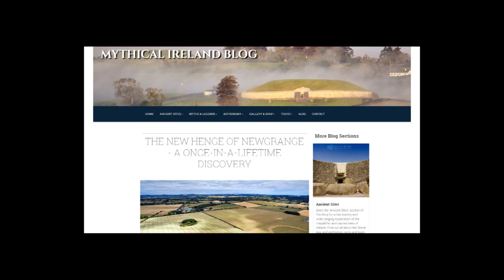Brú na Bóinne: myth and astronomy - a talk by Anthony Murphy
Anthony Murphy of Mythical Ireland discusses the mythology, archaeology and astronomy of the great monuments of Brú na Bóinne in the Bend of the Boyne.

Anthony is discoverer of a major archaeological find, one of the biggest in decades, near Newgrange and has appeared on television and in media all around the globe, including appearances on the History Channel, National Geographic, Channel 4, CNN, NBC News and the BBC.